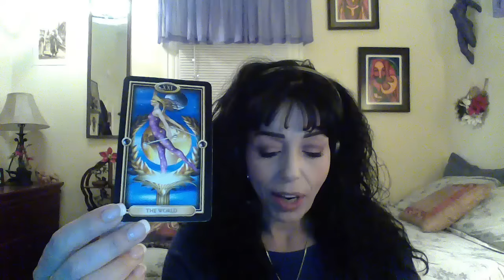PISCES JANUARY 2017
Completion/New Beginnings/Moving/New Job/Rest and Respite/Balance Restored